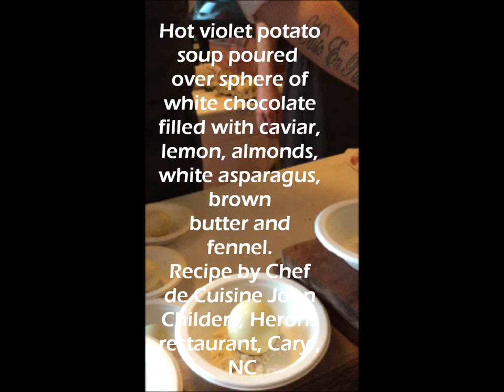Taste 2015 Chef John Childers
Chef de Cuisine of Herons in Cary, NC demonstrates violet potato soup over white chocolate sphere at Taste 2015 Grand Taste Experience at the Durham Armory, April 23, 2015.